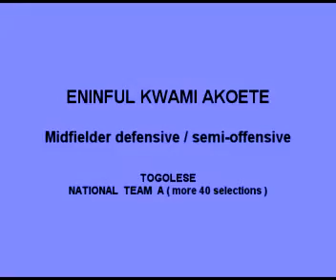ENINFUL AKOETE KAKCLA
Defensive midfielder very cantankerous, and organizer really recovered. Fighting with great intelligence of play